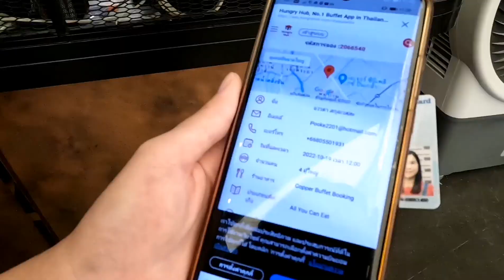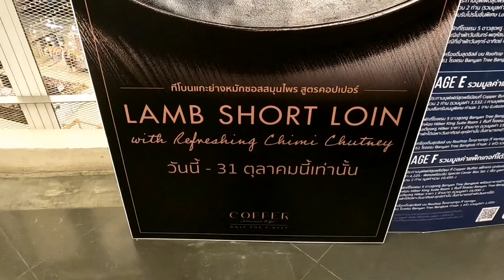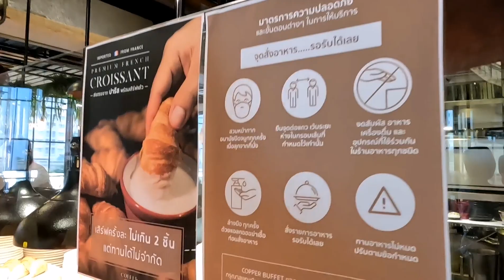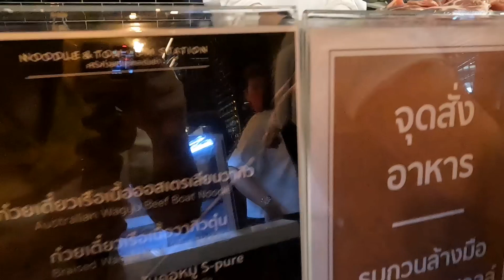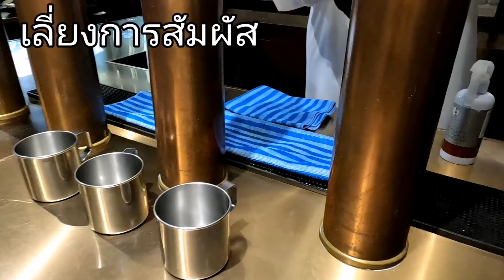Copper​ Buffet​ ที่สุดของบุฟเฟ่ต์​ หลานขอวันเกิด​ จัดให้​ คุ้มมั้ย? ของดีรึป่าว​